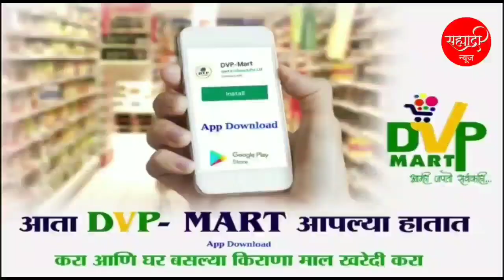मराठा समाजाने OBC मध्ये घुसखोरी करू नये - आमदार गोपीचंद पडळकर